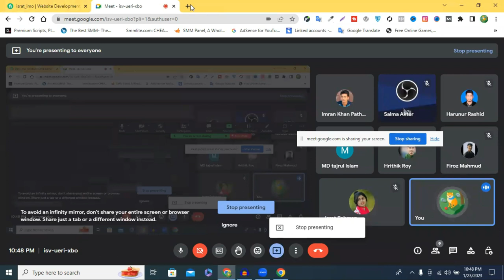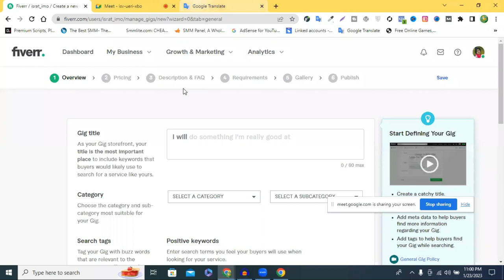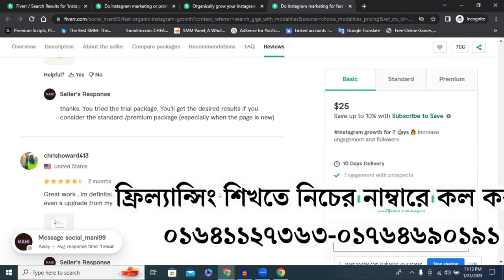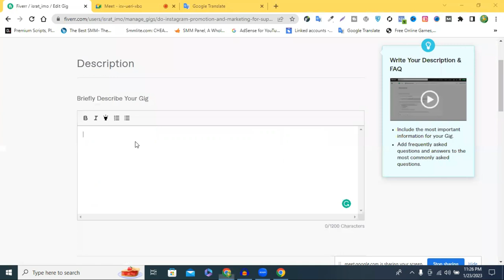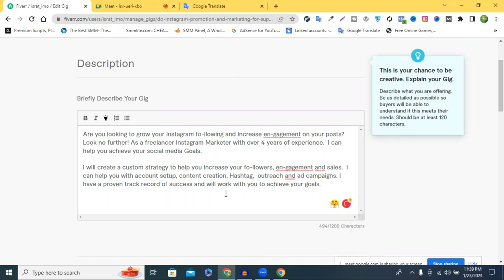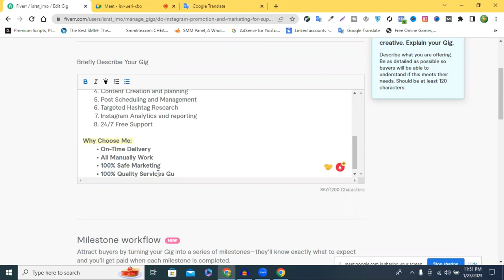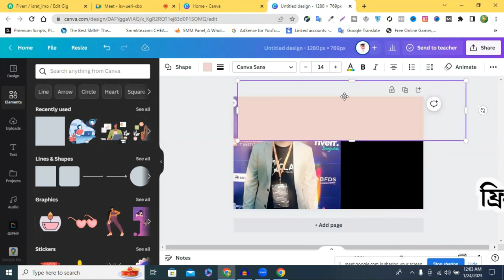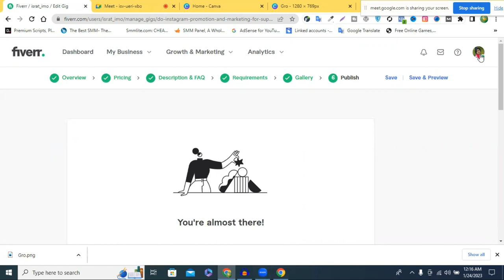ইনস্টাগ্রাম মার্কেটিংয়ের গিগ তৈরি || Instagram Marketing Gig Create On Fiverr Bangla